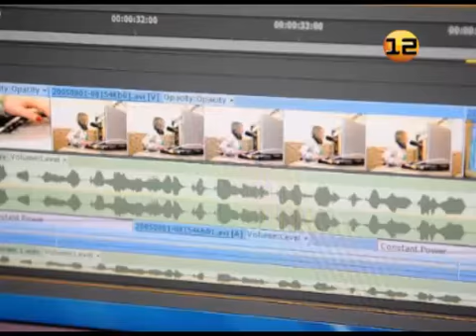Фестиваль драматических коллективов «Каскад»